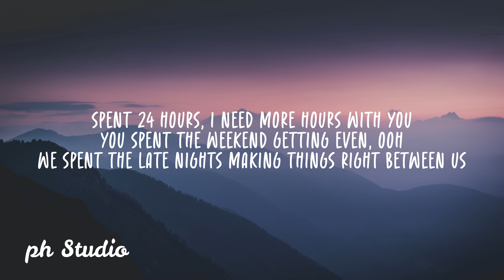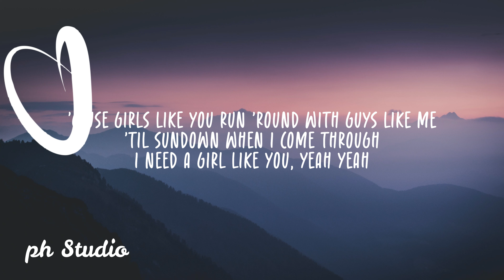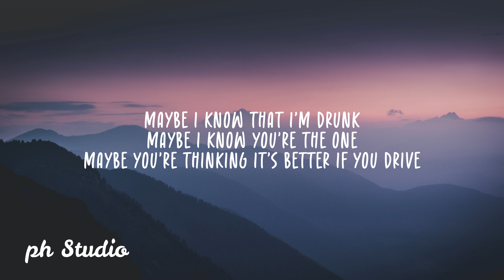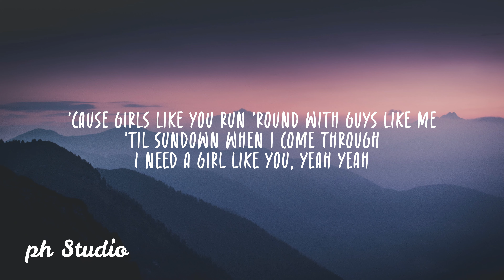Girls Like You-Maroon 5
lyrical video of Girls Like You-Maroon 5

🎤 Lyrics: Girls Like You-Maroon 5

Maybe it's 6:45

Knew it's really real if I let you meet my momma
But every other girl you meet is fugazy

I'm coming to you now doin' 20 over the limit

Credit : Girls Like You-Maroon 5